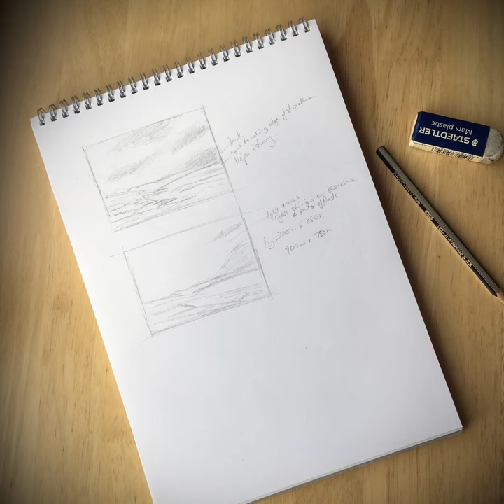The Auckland Artshow Deb Hunter Whitlock